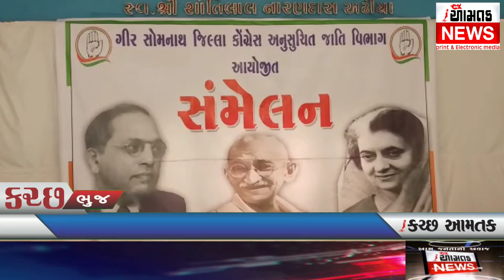AAMTAK_NEWS ગીર સોમનાથ જીલ્લા કોંગ્રેશ અનુસુચીત જાતી દ્ભારા વેરાવળ ખાતે યોજાયું દલીત સમેંલન...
સમગ્ર ગુજરાત મા જ્યારે આવનારી ગુજરાત વિઘાનસભા 2022 ની ઈલેકશન ની રાજકિય હલચલ ચાલી રહિ છે ત્યારે દરેક પક્ષ અને જ્ઞાતિ અત્યાર થી જ સંગઠિત થય મજબૂત થવા મથામણ કરી રહ્યા છે...

એ અનુસંધાને ગીર સોમનાથ જીલ્લા કોંગ્રેશ અનુસુચીત જાતી વિભાગ દ્ભારા પણ વેરાવળ ખાતે દલીત સમેંલન  આયોજીત કરવામા  આવ્યું હતુ

ઉપરોક્ત અનુસંધાને આ કાર્યક્રમ મા  AICC ના અનીલ નાગરેજી, દસાડા ના ઘારાસભ્ય નોશાદ ભાઈ સોંલકિ, ગુજરાત પ્રદેશ કોંગ્રેશ અનુસુચીત જાતી વિભાગ ના ચેરમેન તરૂણ ભાઈ વાઘેલા હાજર રહેલ... જેમા અતીપછાત હાડિ સમાજ ડેલીકેશન દ્ભારા પણ એમની મુલાકાત કરવામા આવેલ  અને આવનાર વિધાનસભા ઈલેકશન મા કોડિનાર,૯૨(sc) વિઘાન સભા ની ટીકિટ અનુસૂચિત જાતિ પૈકી અતિ પછાત હાડિ સમાજ ને ફાળવવા મા આવે  એવી માંગ સમાજના અગ્રણી ..અને કોંગ્રેસી કાર્યકરો દ્વારા કરવામા આવી છે.  અત્રે ઉલેખનીય છે કે અતિ પછાત સમાજ  આ સીટ ઉપર નિર્ણાયક મતો ધરાવે છે. અને વરસો થી સમાજ નો મોટો ભાગ કોંગ્રેસ પાર્ટી ને વફાદાર રહ્યો છે...ત્યારે  અતિ પછાત સમાજ અને અતિ પછાત સમાજ ના કોંગ્રેસી અગ્રણીઓ દ્વારા આ સીટ માટે   કોડિનાર ના લોકપ્રિય નીડર યુવા અગ્રણી..  તેમજ સ્વચ્છ છબી ઘરાવનાર અને પાયા ના કાર્યકર  સાથે જોડાયેલ..ને છેલ્લા 12 વષૅ થી કોંગ્રેશ ના વફાદાર સેનીક રહેલ    રોહિત ભાઈ વાજા  નુ  એક માત્ર નામ પોતાના ઉમેદવાર તરીકે  સુચવવામા આવ્યું છે. ..અત્રે ઉલેખનિય છે કે આઝાદી પછી જૂનાગઢ જિલ્લા અને ગીર સોમનાથ,પોરબંદર જિલ્લા માં એક પણ વાર અતિ પછાત  સમાજ ને ટિકિટ ફાળવવા માં આવેલ નથી ..જે બદલ આ વખતે સમગ્ર સમાજ એક જૂથ થાય પ્રથમ વખત પોતાના સમાજ ને નેતૃત્ત્વ મળે એવી માંગણી કરી રહ્યા છે.અને સમાજ ને એક નવી રાજકીય દિશા મળે અને અતિ પછાત સમાજ નો વિકાસ થાય એવો પ્રયાસ કરી અતિં પછાત સમાજ ને નવો અભિગમ મળે અને રાજકીય  પક્ષ દ્વારા ન્યાય મળે એવી માંગણી થય રહી છે.

 રોહિત ભાઈ વાજા.

રિપોર્ટર શૈલેષકુમાર વાળા ગિર સોમનાથ.